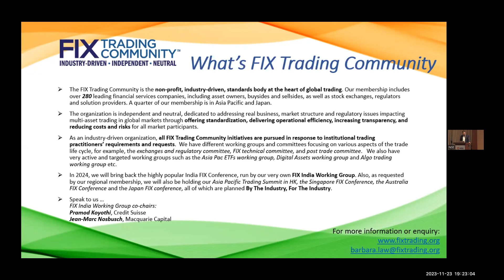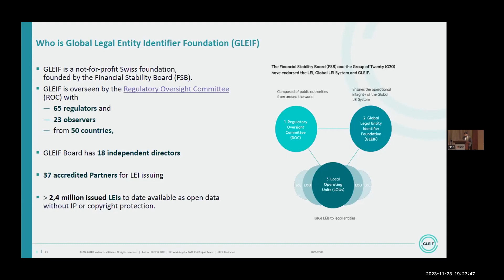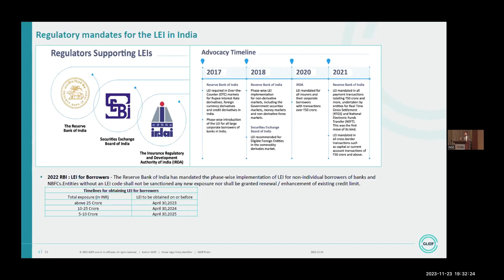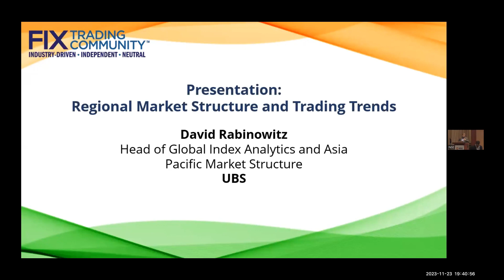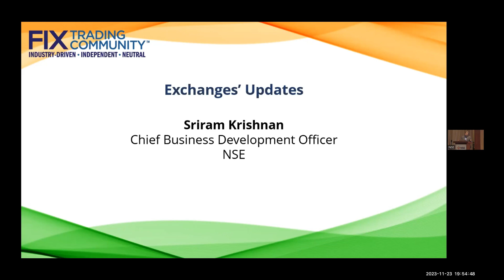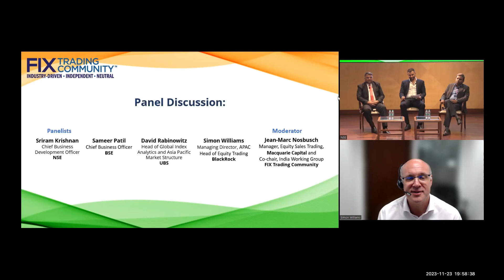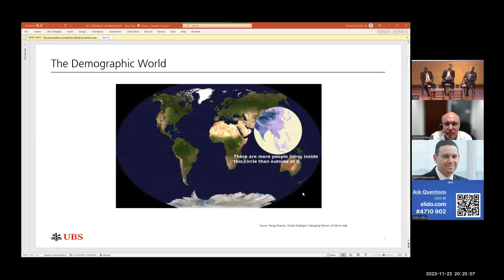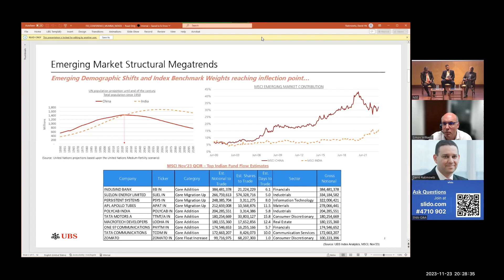FIX India Working Group Seminar | Industry Priorities for Trading